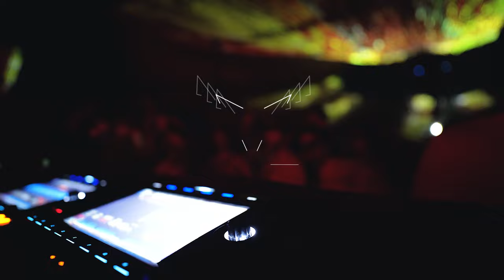Some cool cuts from my gigs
Track ID: Laurel / Murat Uncuoglu, igor Bartyuk @SeladorRecordings